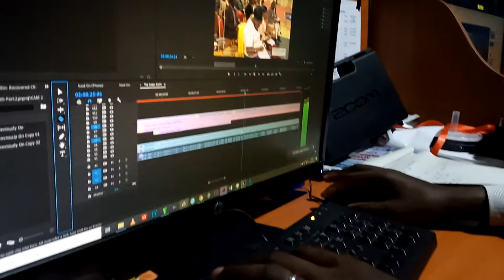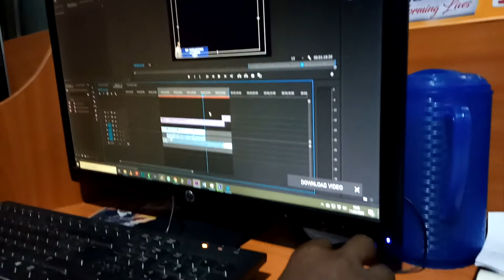Phone recorded content of an Editor at MBCI TV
Interesting way of recording content with ur smart phone